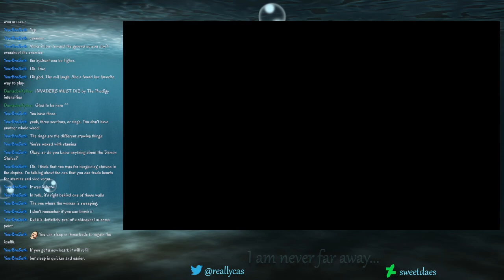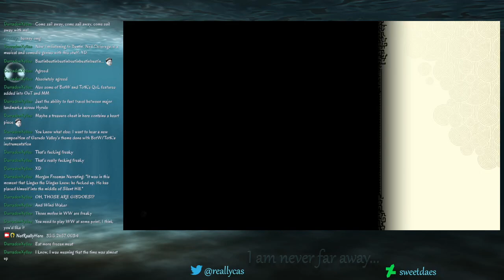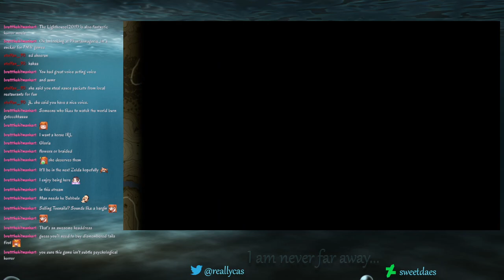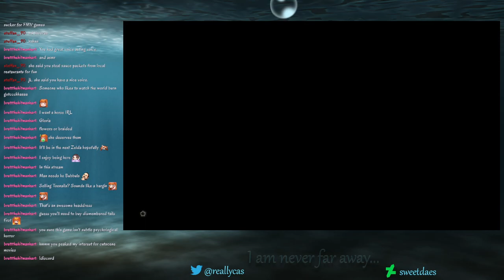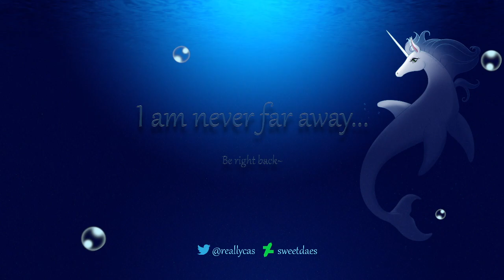Watch me flail and ask enemies to go away politely.